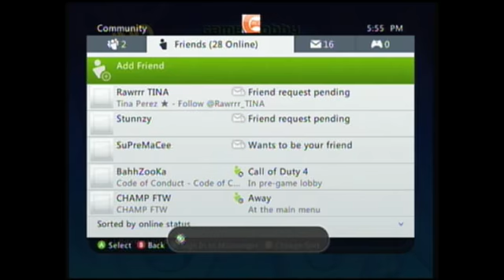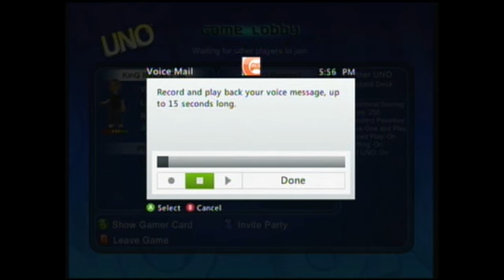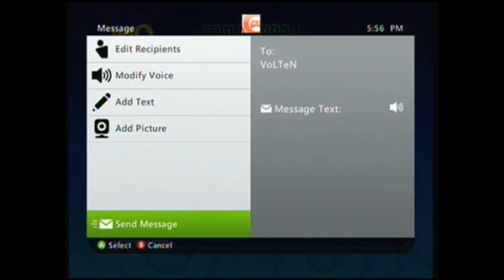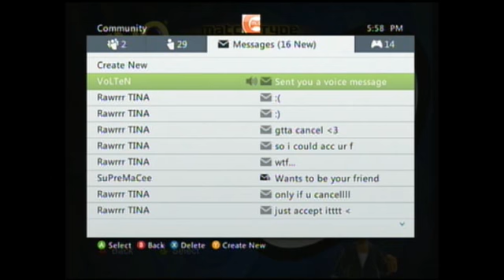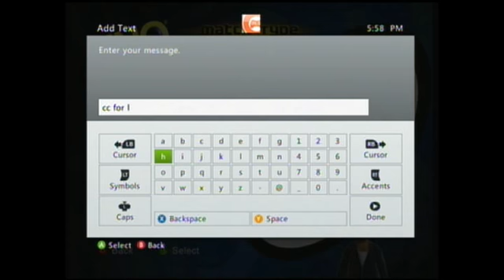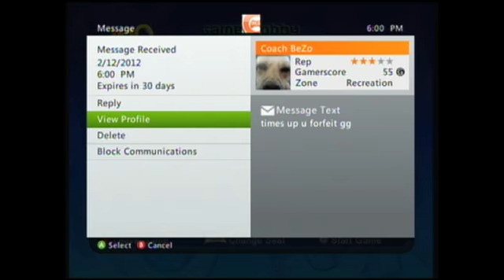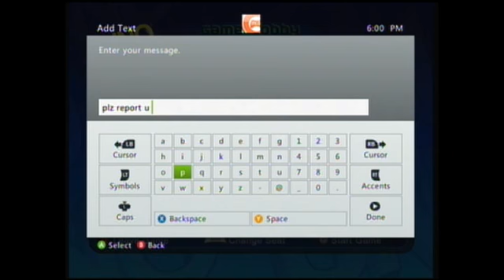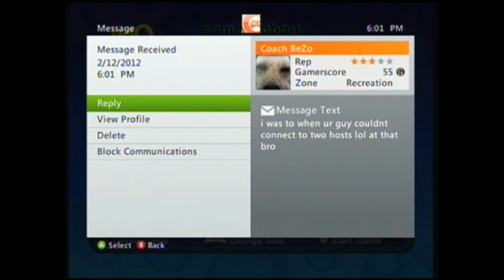voltens tries to cheat